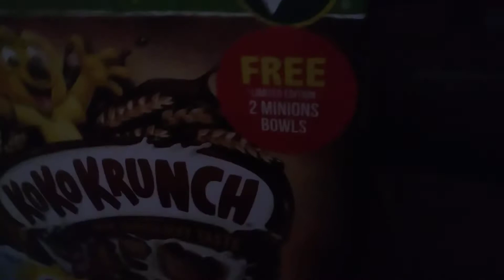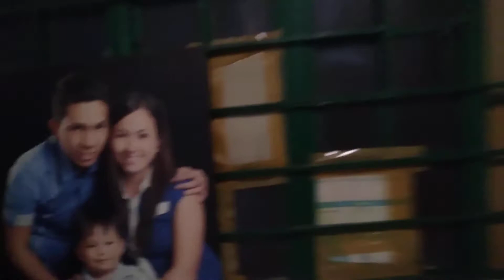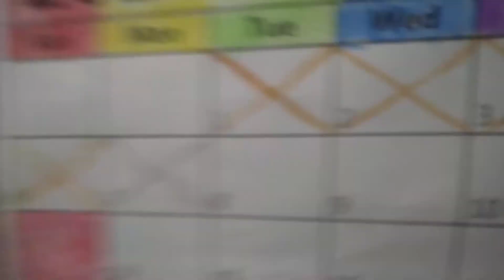Room Tour 2021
Sorry My Room's Messy Guys